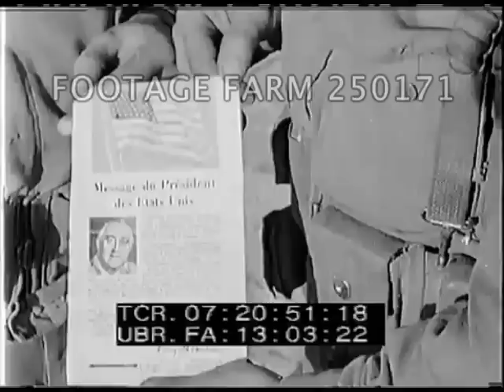1942 North Africa: Operation Torch 250171-09 | Footage Farm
[WWII - 1942, North Africa:  Operation Torch]  R2 of 2
Title:  Oran  - Ships off Algerian coast.  Ships anti-aircraft guns firing.  Warships lay down smoke screen. British & American soldiers down landing nets & into landing craft.  CU soldier.  Landing craft approaching shore - troops wade ashore, up beach.  Roll artillery up beach w/ barrel painted:  Slims Deadly Poison.
07:20:39  Locals line street overlooking harbor; smiling & waving to camera.
07:20:50  MCU Soldiers holding leaflet from President Roosevelt.  American troops march past ORAN sign on restaurant (?); through streets.  Military vehicles; horses; crowds around soldiers.  US Generals (?) greeted.
07:21:24  French soldiers who had been fighting under Vichy - now prisoners of war / POWs assembled in square.
07:21:45   Title:  Algiers.  Pan Allied convoy at anchor in harbor.  Arriving Allied troops marching across dock.  US troops across field w/ flag & weapons, along road; tanks & jeeps & soldiers on foot along country roads.  07:22:34  Animated map pinpointing Alexandria in Egypt.
07:22:45  Allied fighter planes taking off from desert toward camera abreast w/ much dust.  Aerial of bombers in flight; bombs dropped & falling away over desert.  Explosions.  B-24s in formation dropping bombs.  GOOD.
07:23:43  British 8th Army artillery firing.  Libya, battle scenes w/ tanks, armored cars, soldiers advancing. Wrecked German aircraft burning & wrecked.
07:24:28  Column of vehicles crossing flooded desert highway; along road.  Supplies & equipment moving up towards front line.
07:24:41  Field Marshall Montgomery w/ British officer ??.
07:24:45  Thousands of captured Italian POWs marched across desert
07:24:59  Algeria - German officers under arrest out of building under American MP guard; walked across yard w/ barracks or ?? in background.
07:25:11  Axis 5th column civilian & military / spies rounded up for internment, out of Hotel.  Locals make rude gestures as Axis prisoners loaded & taken away in trucks.
07:25:36  Crowd making V for victory signs as Allied trucks pass.
07:25:39  American medal ceremony.
07:26:06  Animated map showing Allied flight paths to Italy. Night aerials of the bombing of Italy & upcoming flak.  GOOD.
07:26:54  The End.
WW2; Battles; Fighting; Military Newsreel;
NOTE:  Sold at per reel rate.  Good coverage.